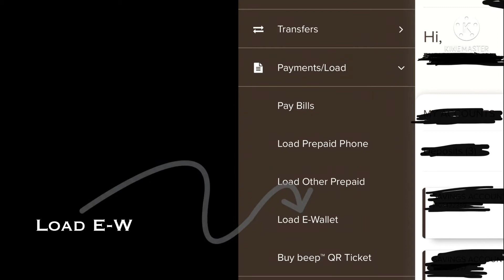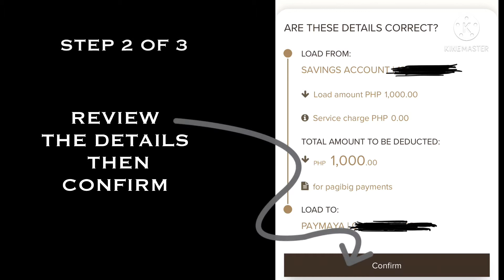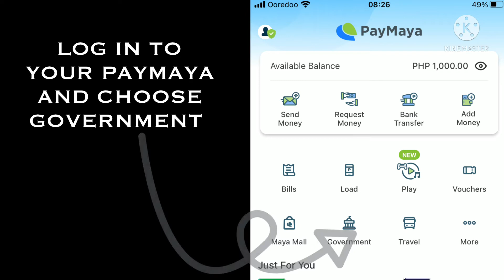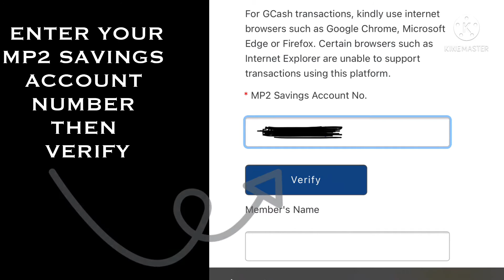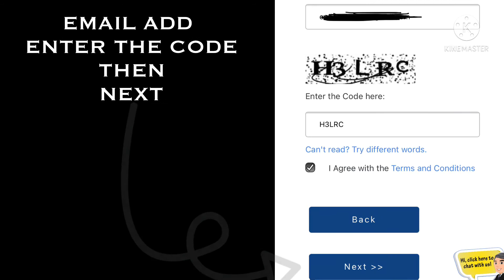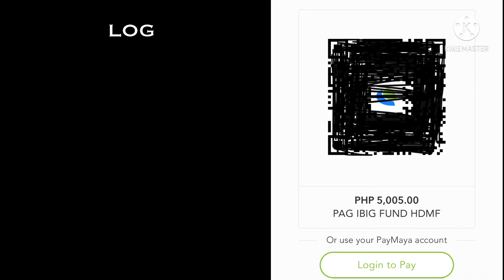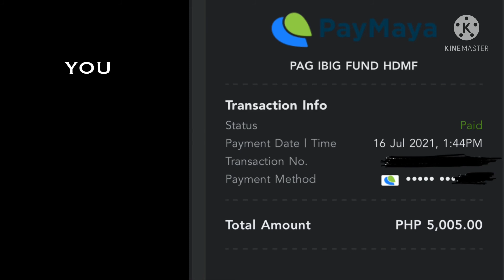HOW TO ADD MONEY FROM BPI TO PAYMAYA AND PAY PAGIBIG MP2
BPI to PayMaya No Service Charge

PayMaya to PAGIBIG MP2 Convenience Fee is Php5.00